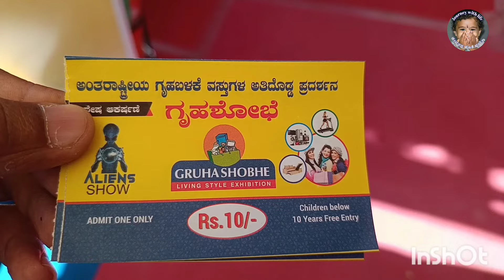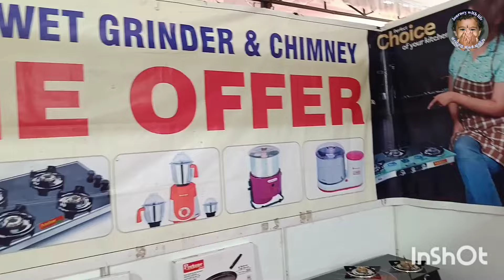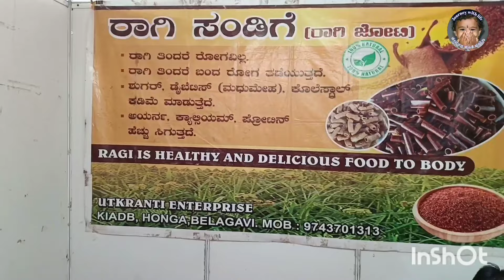ದಾವಣಗೆರೆಯಲ್ಲಿ ಏಲಿಯನ್ ಮತ್ತು ಕೇಕ್ ಶೋ, ಜೊತೆಗೆ ಬೈಕ್ ಸೇಲ್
Cake Designs
Cake Decorating
Cake Ideas
Perfect Cake
Perfect Cake Ideas
Cake decorating
decorating tutorials
Cake tutorials
Perfect Cake Recipes.
ice cream
how to cook
Shorts
Best
Chocolate
Cake
Decorating
Ideas
Chocolate Cake
Chocolate Cake Decorating
Best Chocolate
Best Chocolate Cake
Best Chocolate Cake Decorating
Decorating Ideas
Best Chocolate Cake Decorating Ideas
Best Of Cake
davanagere
exhibition
davanagere benne dose
davanagere food trail
davanagere news
Cakes of various shapes and sizes
alien,
life of aliens,
cake show,
bike show,
bike exhibition,
alien show,
kannada vlogs,
gk,
viral,
museum,
alien,
humanity,
cosmos,
universe,
melody sheep,
John,
Boswell,
melodysheep,
travelkarnataka,
kannadavlogs,
cake show in bangalore,
cake show 2022,
cake show in 2022,
48th cake exhibition,
Bangalore cake exhibition,
christmas cake,
christmas celebration,
christmas 2022,
itsy-bitsy,
cake zone,
cake of the year,
exhibition,
disney cake,
home decors,
exhibition tour,
evergreen,
cake.
davanagere gruhashobe 2023
high school field.